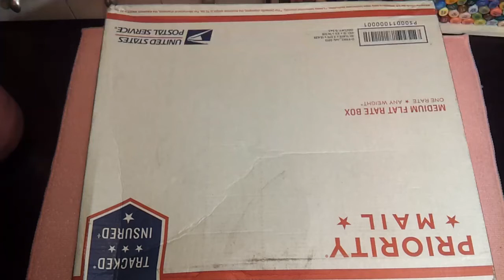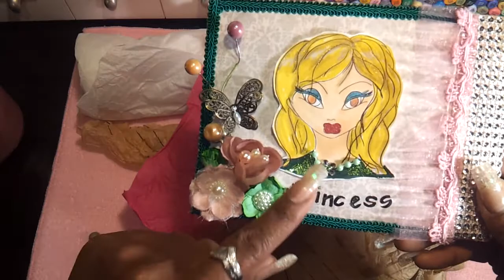Entry & Happy Mail rec'vd from Boricuagirl